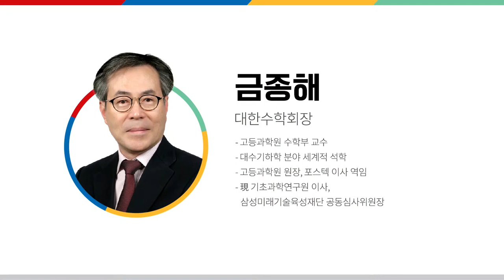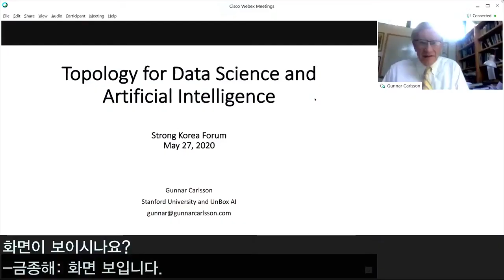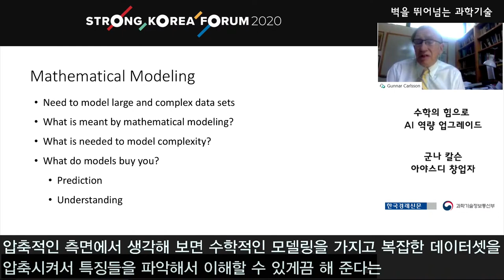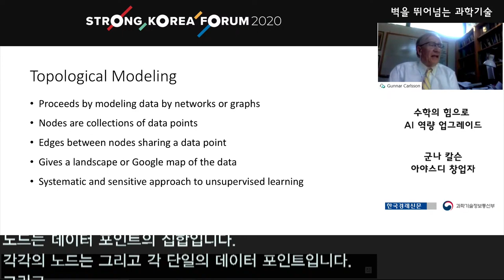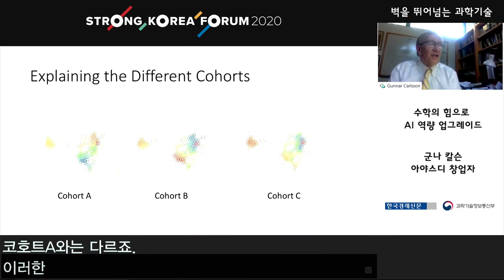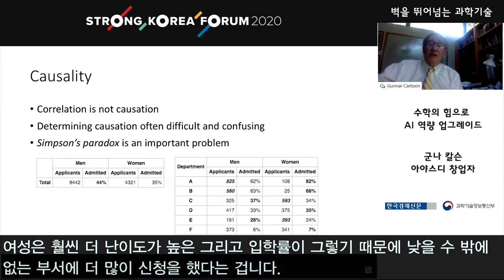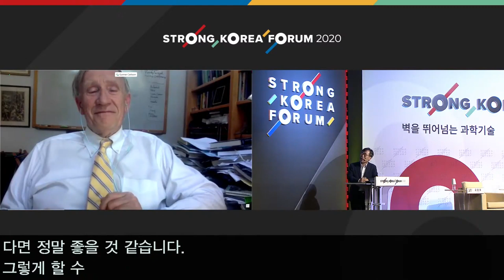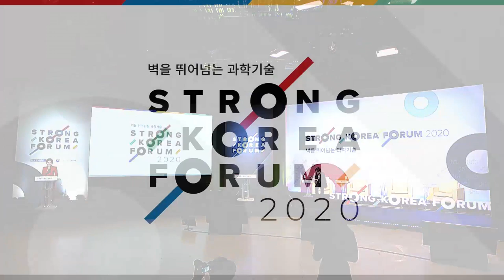군나 칼슨 아야스디 창업자 | 기조강연2: 수학의 힘으로 AI 역량 업그레이드 | STRONG KOREA 포럼 2020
[STRONG KOREA 포럼 2020] 기조강연2: 수학의 힘으로 AI 역량 업그레이드

[발표]
- 군나 칼슨 | 아야스디 창업자

[대담]
- 금종해 | 대한수학회장

ㅁ행사개요
- 행사명: STRONG KOREA 포럼 2020
- 주  제: ‘벽을 뛰어넘는 과학기술’
- 일  시: 2020년 5월 27일(수), 08:30~12:30
- 포럼형식: 온라인 생중계(유튜브)
- 주  최: 과학기술정보통신부, 한국경제신문